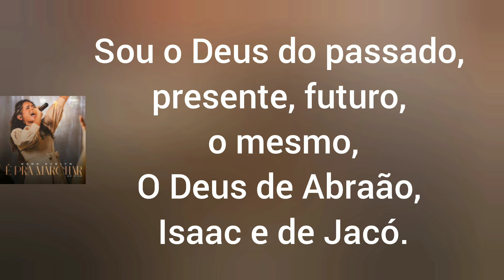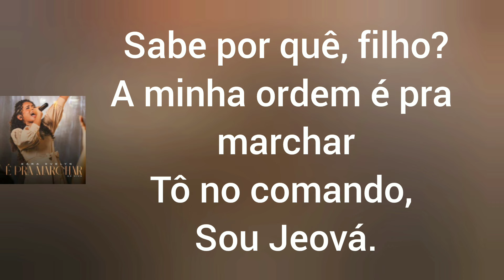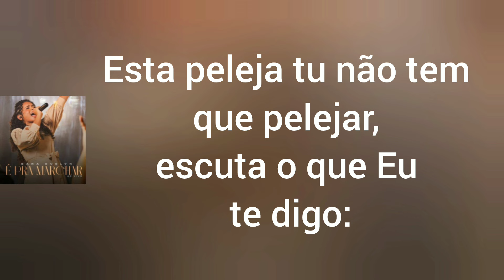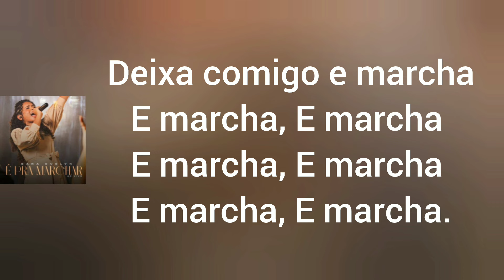É Pra Marchar - Sara Evelyn (Com Letra)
Te acalme!
Eu estou no controle de tudo, Te digo Não Temas
Sou o Deus do passado, presente, futuro, o mesmo
O Deus de Abraão, Isaac e de Jacó.

Entenda!
Mesmo em meio essa dor que machuca, não pode parar
Esse vento que está te assolando não vai te matar
Sou Eu quem pelejo por você
Não precisa temer e nem te preocupar.

Sabe por quê?A minha ordem é pra marchar
Tô no comando, Sou Jeová
Se Eu quiser, Posso fazer
Também desfaço conforme o meu querer.

Já fiz machado na água flutuar
Já fiz o morto ressuscitar
Esse teu problema para mim não é nada
Estou no controle da tua vida e o quê terás que fazer?
Eu vou te falar.

Deixa essa luta comigo e marcha
Deixa esse problema comigo e marcha
Deixa tua família comigo e marcha
Deixa o inimigo comigo e marcha.

Deixa comigo e marcha
E marcha, E marcha
Tô preparando um futuro de vitória pra você
O Meu Poder não falha.

Pregue a minha palavra que Eu cuido da tua casa
Cante e louve o Meu Nome que Eu quero te usar
Operando Eu, operando Eu
Quem, quem, quem impedirá.

No vale ou no deserto, filho Eu estou contigo
E nas horas de aflições, pode contar Comigo
Está peleja não tereis que pelejar, escute o que Eu te digo:

Composição: Samuel Sabinno